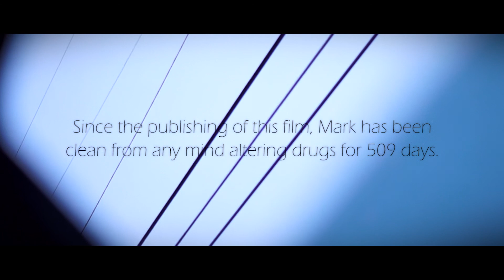Mark's Story - A Film On Addiction | Directed by Bennett Self (FULL FILM)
This is a story about a mans life who's struggle with addiction takes him down a dark road, but he finds hope and recovery through a power greater than himself.
 "Since the publishing of this film, Mark has been clean from any mind altering drugs for 509 days."

Interview w/ Mark Harrison
Directed/shot by J. Bennett Self
Production Assistant - Nicholas Malone

Camera: Sony a77 (Alpha Series) SLR
Lens: Sony 50mm (Prime) F/1.8 Sam DT
Microphone: RODE VidMic

Self Films 2015